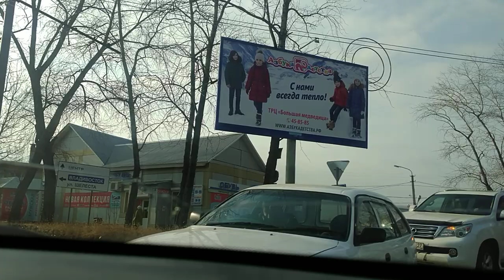как вести себя на экзамене. Шелеста